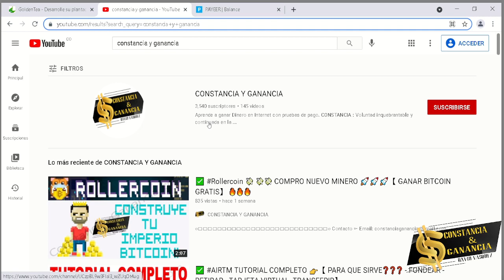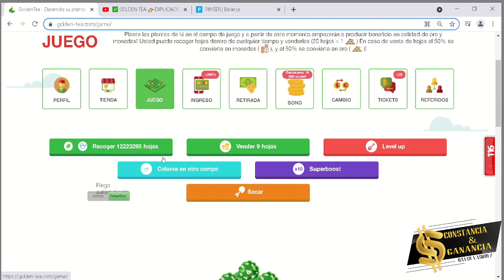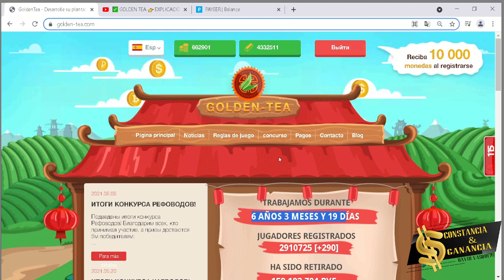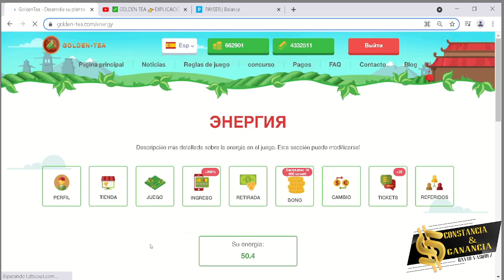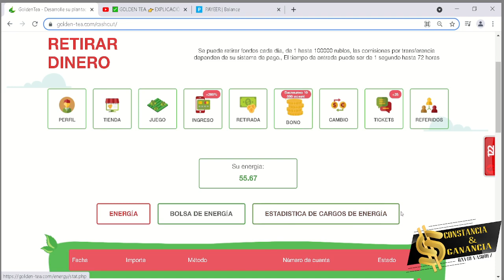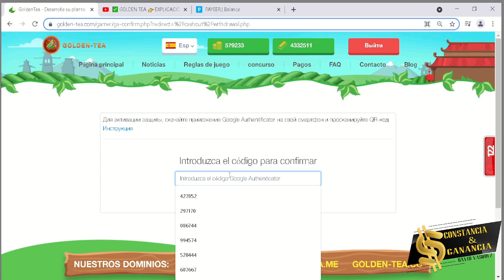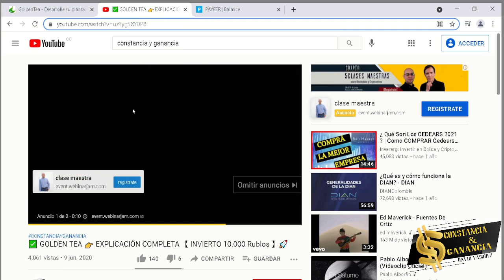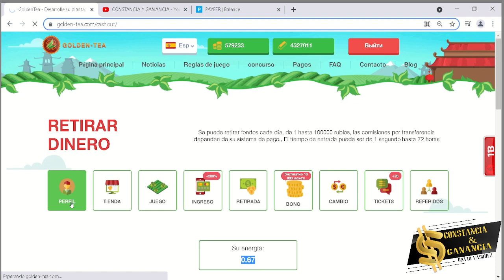✅ GOLDEN TEA 👉 SIGUE PAGANDO ❓❓❓ LLEVAMOS 1 AÑO 👉【GANA RUBLOS GRATIS POR INTERNET 】🚀🚀🚀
🔻 Golden Tea estrategia y  lleva pagando hace mas de  6 años 🔻

🤝 Exchange ✅

Contacto 📞